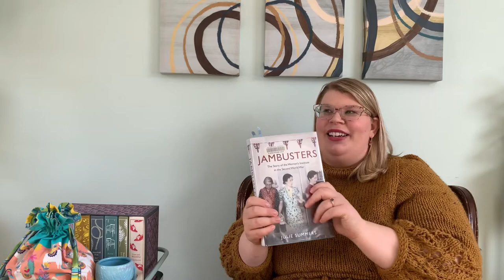Knitted by Whitney Podcast - Ep 7 Augustins No. 21 Dress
Welcome to my podcast! I'm so happy you're here and I hope you enjoy! I started a knitting podcast because I didn't see many podcasts hosted by plus size knitters and wanted more representation for us, so why not make one myself?

All comments made before I release my next video will be entered into the giveaway.

The winner will be announced in my next podcast episode and will receive a digital copy of the School Run Headband by Penrose Knits and one skein of Fleece Artist Front Country DK yarn in the colour Nova Scotia.

Thank you to the lovely Laura from Penrose Knits for donating a copy of her pattern to this giveaway! Follow Laura on her YouTube and Instagram!